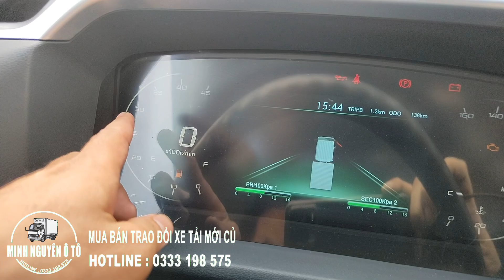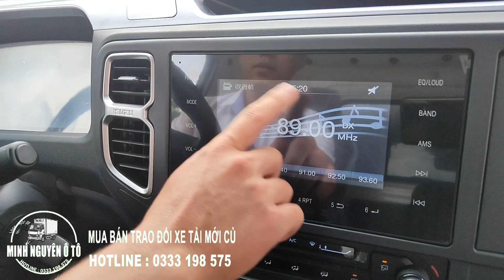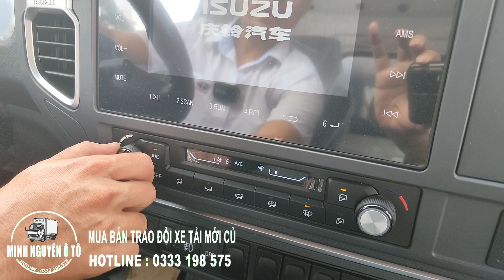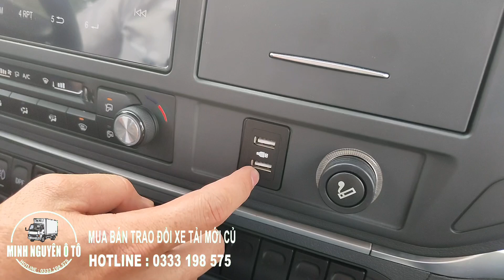Vĩnh Phát Mildo 3,5 Tấn Thùng 6,2 Mét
- Chuyên Cung Cấp Các Dòng Xe Tải HYUNDAI, HINO, ISUZU, CHENGLONG, DONGFENG, JAC, HOWO, VEAM, FAW .
- Chuyên Đóng Thùng Mới - Sữa Chữa Thùng - Cải Tạo Thùng Theo Yêu Cầu Của Khách Hàng.
- Tham Khảo Thêm Thông Tin :
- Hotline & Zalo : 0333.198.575